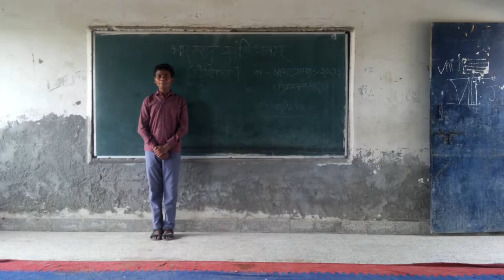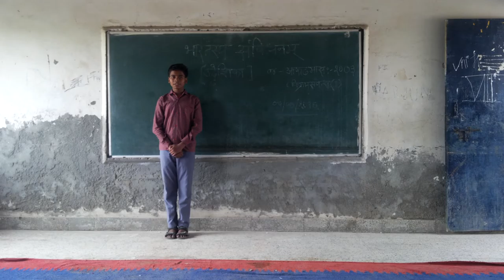Preamble of Indian constitution in Sanskrit _ (भारतस्य संविधानम् _ उद्देशिका)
भारतस्य संविधानम्
उद्देशिका

वयम् , भारतस्य जनाः , भारतम् , सम्पूर्ण-प्रभूत्व-सम्पन्नम् , समाजवादिनम् , सम्प्रदाय-निरपेक्षम् , लोकतन्त्रात्मकम् , गणराज्यम् , विधातुम् , तस्य समस्तान् नागरिकाश्च ,

                      सामाजिकम् , आर्थिकम् , राजनीतिकम् च न्यायम् ,
                      विचारस्य , अभिव्यक्तेः , आस्थायाः , धर्मस्य , उपासनायाश्च स्वतन्त्रताम् ,
                      प्रतिष्ठायाः , अवसरस्य च , समताम् ,
प्रापयितुम् ,
तेषु सर्वेषु च ,

व्यक्ति-गौरवस्य , राष्ट्रस्य , एकतायाः ,
अखण्डतायाश्च , सुनिश्चायिकाम् , बन्धुताम् ,
वर्धयितुम् ,

कृत-दृढ-संकल्पाः , अस्याम् , अस्मदीयायाम् , संविधान-सभायाम् ,
अद्य , ख्रिस्तीये , नव-चत्वारिंशत्-अधिकम् नव-दश-शतम्–तमे–वर्षे नवम्बर–मासस्य षड्-विंशतिः–तमे-दिनांके ( षड्-अधिकम्-द्विहस्र-तमे विक्रम-सम्वत्सरे मार्ग-शीर्षे , शुक्ल-पक्षे , सप्तम्याम्-तिथौ )
एतेन इदम् संविधनम् , अंगीकृतम् , अधिनियमितम् , आत्मार्पितम् च ,

कुर्महे ।